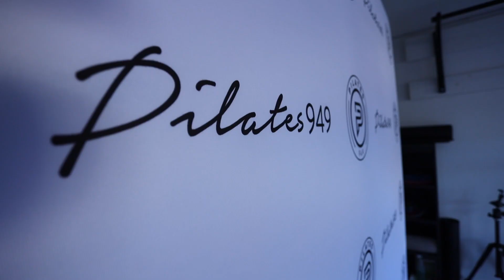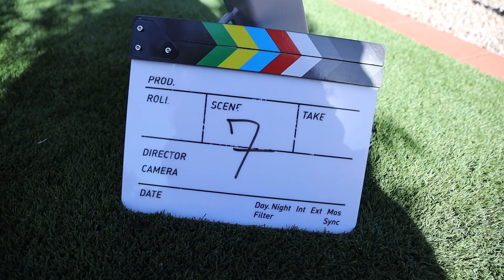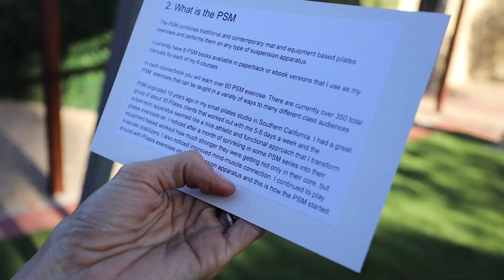Behind the Experience: The Pilates Suspension Method with Rebecca Beckler | VRLU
In this episode of Behind the Experience, Team VRLU gives audiences an exclusive, behind-the-scenes look at the filming of Rebecca’s VRLU Experience: The Pilates Suspension Method with Rebecca Beckler.

Ready to take Pilates to the next level? Welcome to the Pilates Suspension Method with Rebecca Beckler! This incredible modality utilizes a suspension trainer while combining traditional and contemporary mat Pilates and equipment-based Pilates exercises. Join Rebecca Beckler, the Creator of the Pilates Suspension Method (PSM), Pilates Expert, and author of seven acclaimed Pilates books for this heart-pumping VRLU Experience. Discover the PSM principles, learn innovative workouts and exercises, find out Rebecca's favorite healthy eating tips, improve your posture, increase flexibility, get fit, and master the Pilates Suspension Method–exclusively here on VRLU!

Coming January 2021: The Pilates Suspension Method with Rebecca Beckler